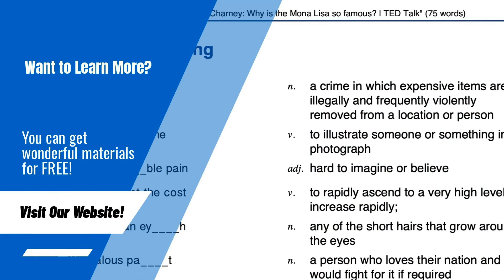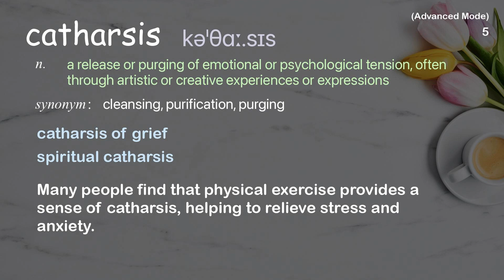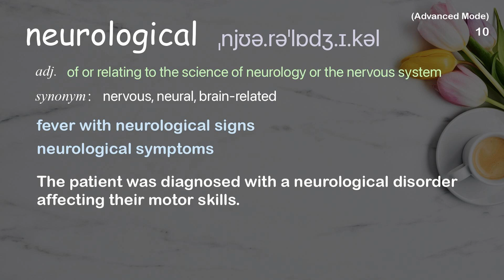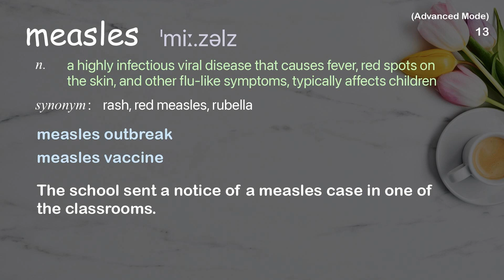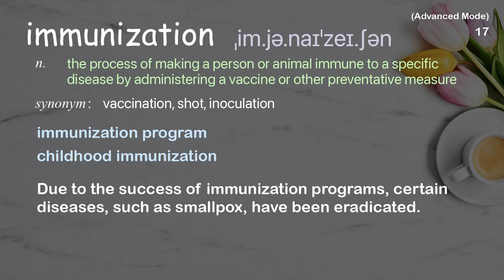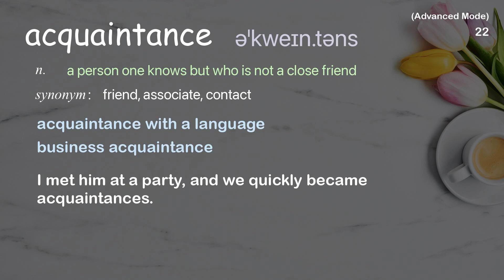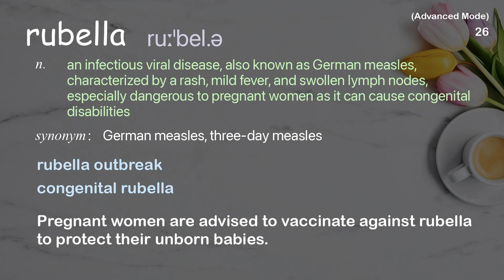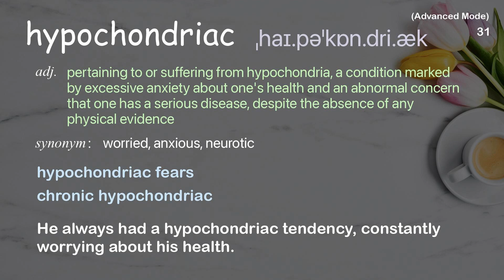31 Advanced Academic Words Ref from "Romina Libster: The power of herd immunity | TED Talk"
■PLEASE NOTE

■Reference Source
Romina Libster: The power of herd immunity | TED Talk